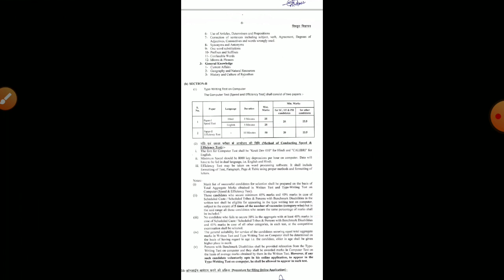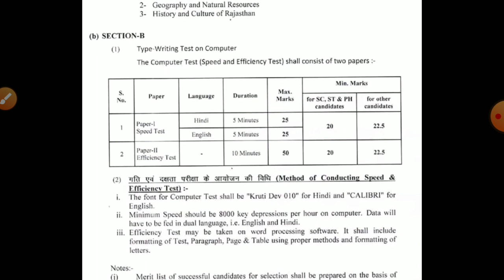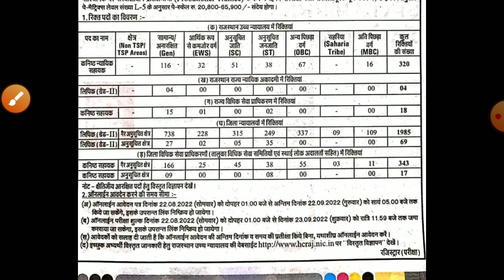Rajasthan highcourt LDC vacancy 2022/highcourt ldc syllabus2022/highcort ldc exam form2022/exam date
ldc_syllabus2022/highcourt_ldc_vacancy_2022/highcort ldc exam form2022/exam date
high_ldc_exam_date[2022